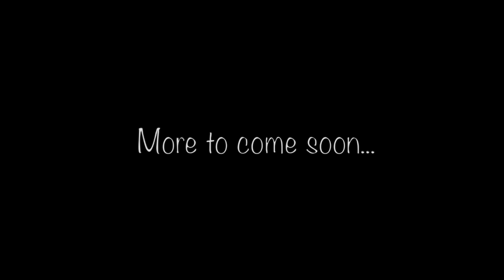Our Anti Dabbing PSA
This video is very dumb. But at the end is a very serious tribute. I hope you all enjoy it. More video's to come super duper soon. I own none of the songs in this video. Dedicated to the Shibley family.